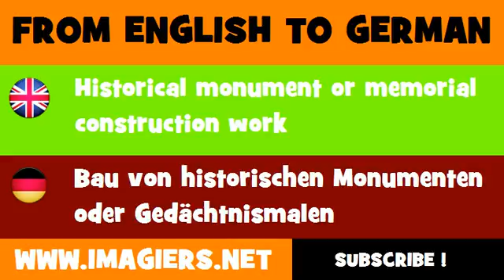FROM ENGLISH TO GERMAN = Historical monument or memorial construction work